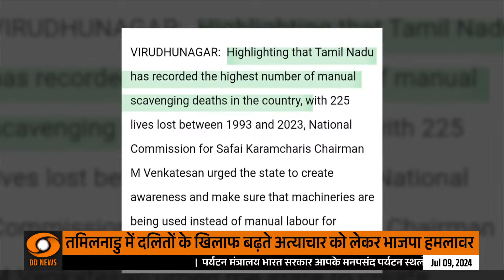Do Took | राजनीति पर जोर कहीं चुप्पी, कहीं शोर